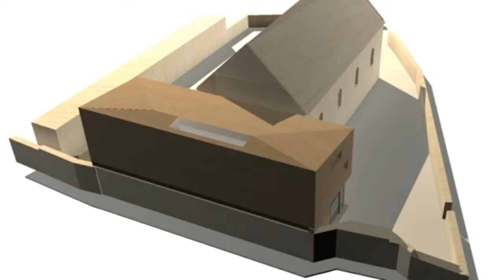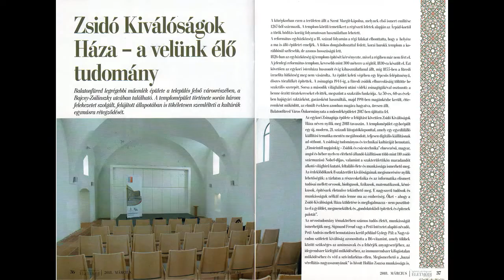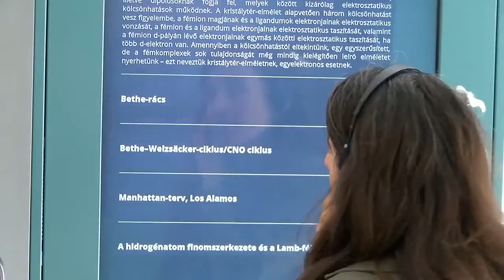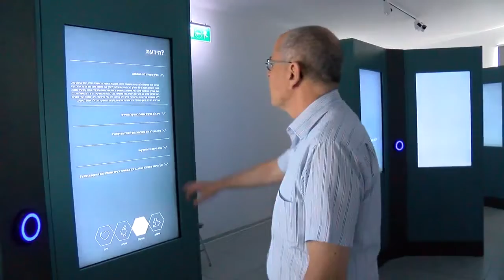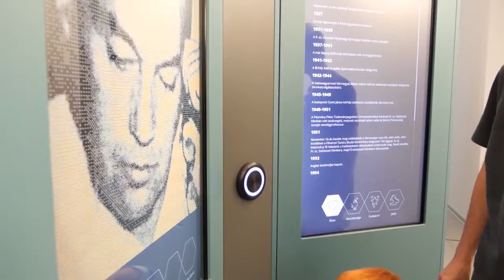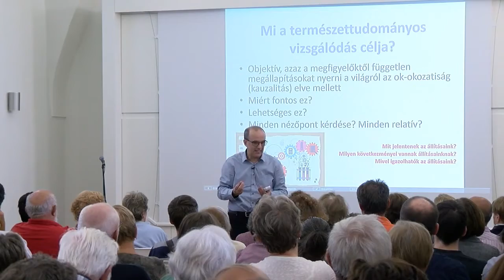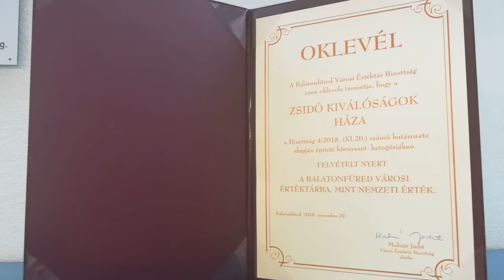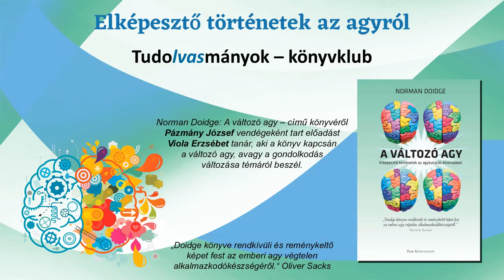Zsidó Kiválóságok Háza: Egy éve nyitva!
Mi is történt ez alatt az egy év alatt? Mi volt az elképzelés és mi valósult meg?
Ez úton is köszönjük mindenkinek, hogy vitték a hírünket, lelkes látogatóinknak, visszatérő vendégeinknek, előadóinknak, partnereinknek és támogatóinknak egyaránt.